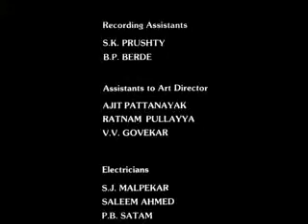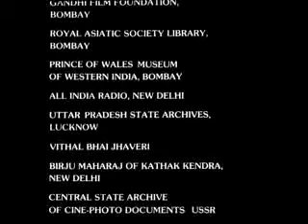Nehru 4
Director: Shyam Benegal & Yuri Aldokhin
Year: 1984

Divided into three parts - The Awakening, The struggle and Freedom,this film is a biographical film on Pandit Jawaharlal Nehru, the first Prime Minister of independent India.  It is a first person biography relying for its text entirely on Nehru's writings and speeches.  The film traces the evolution of Nehru from his birth through his life.  His emergence as a staunch but not necessarily an unquestioning disciple of Gandhi, the intensifying process of his nationalism and the widening perspective of his world view,his part in the successful fight for the freedom of his country and against colonialist and imperialist forces, his role as the first Prime Minister in laying the foundations of economic and social development and modernization, his lifelong passion for world peace which found expression in the leading part he played in founding the non-aligned movement.  This film also deals with the effect of history on Nehru and in turn his impact on the world of our times.